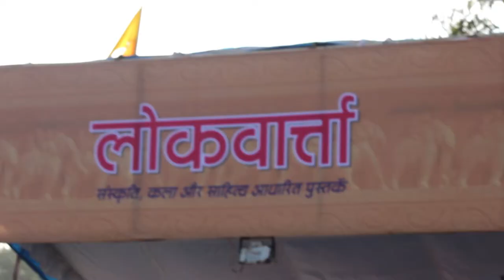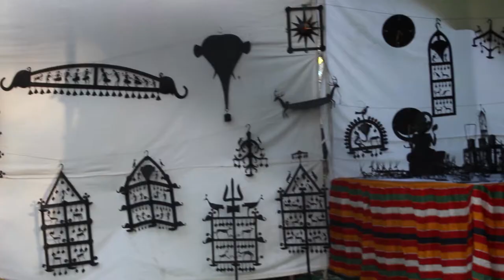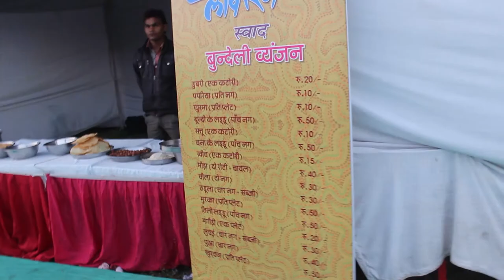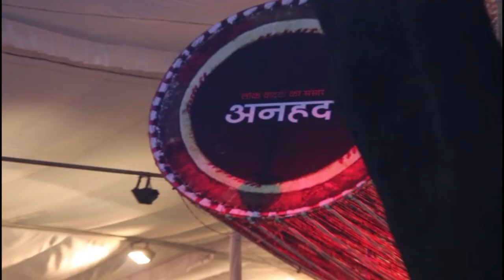LOKRANG -Bhopal -Jagran Lakecity University-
our first try to a documentary.
"lokrang' a cultural event held at Bhopal.
with Zufeeen Khan, Meghana Jain Saurabh Patel :)